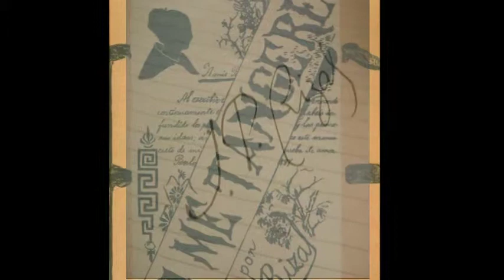Rizal Preview/Teaser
Part of our School Project for Rizal- We are required to make a teaser, trailer and movie based on Jose Rizal's Noli Me Tangere and also a video on Rizal's Death. This is the trailer.

I would like to thank Drullen1995 for allowing me to use his music, Dramatic music 1 and Dramatic Music 2. He has lots of other equally awesome music in his channel. Check it out!